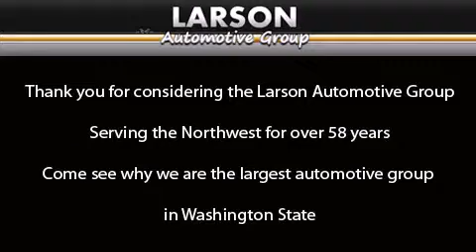2014 Dodge Challenger Puyallup WA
We've been honored to serve the Puyallup WA area , we promise that your experience at our dealership will exceed your expectations ! Year : 2014 Make : Dodge Model : Challenger Engine : 5.7L V8 Trans . : Automatic Exterior : Torred Miles : 25 Interior : Dark Slate Gray Stock : 116676 Larson Auto Group 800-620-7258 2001 N Meridian Puyallup , WA 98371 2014 Dodge Challenger Puyallup WA